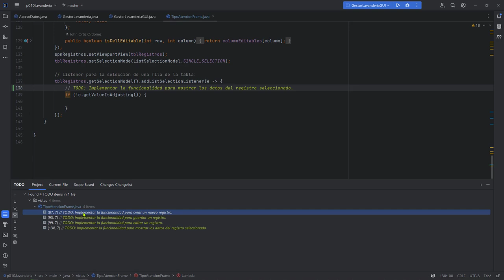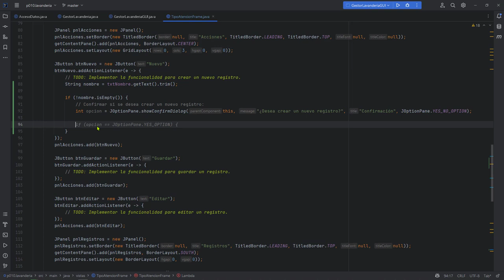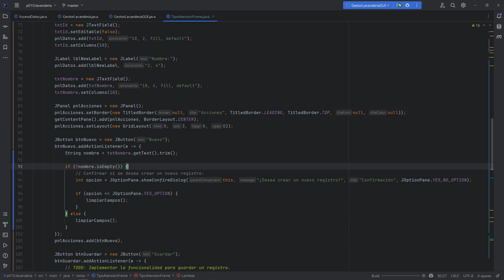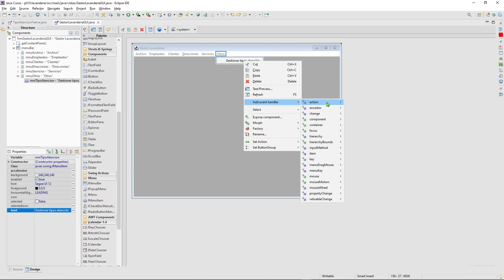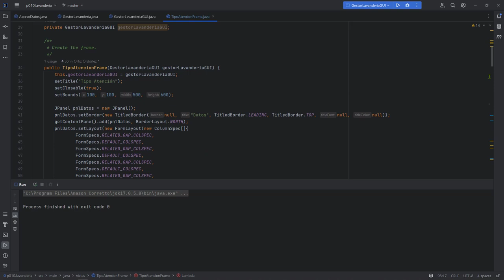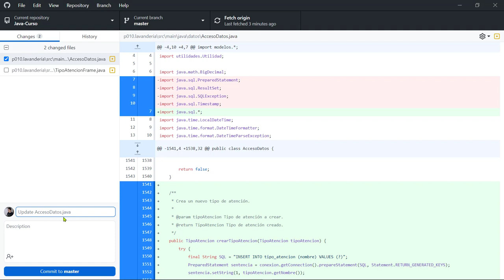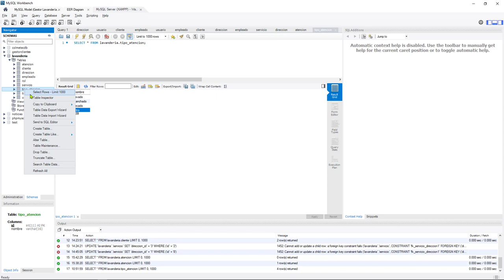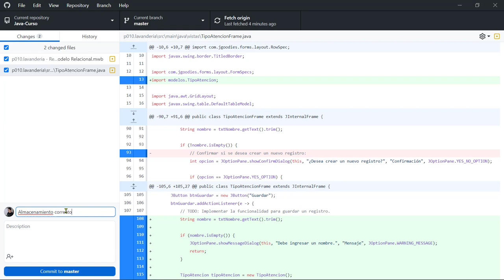Java Curso: 469 Guardar un Registro de Tipo Atención, Actualizar Columna Tabla con SQL